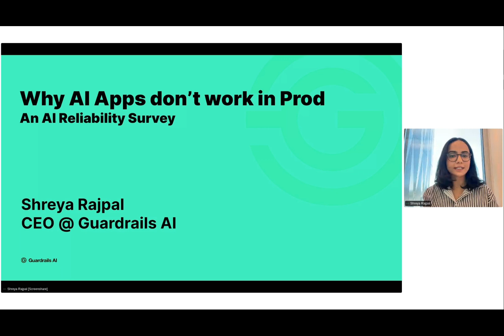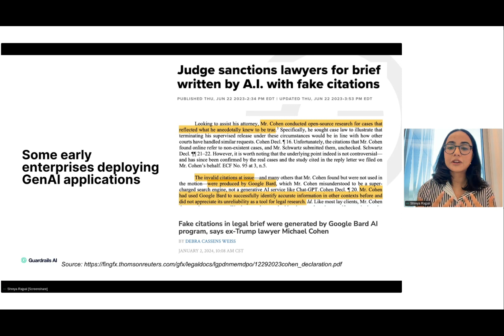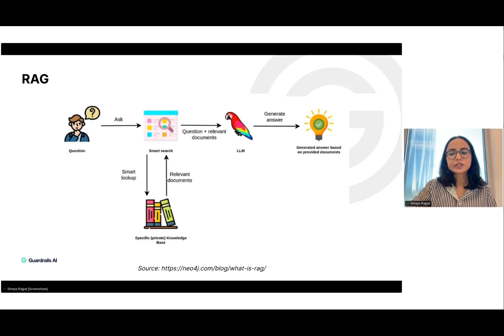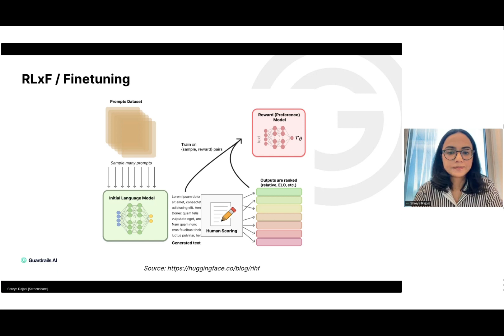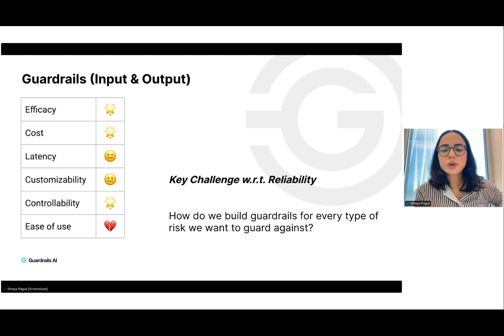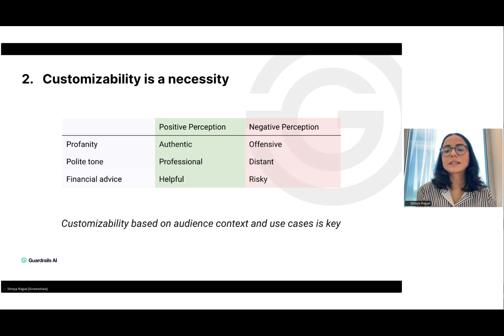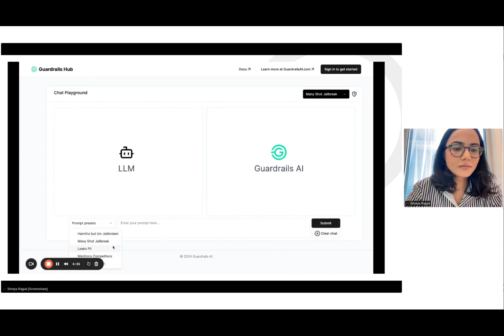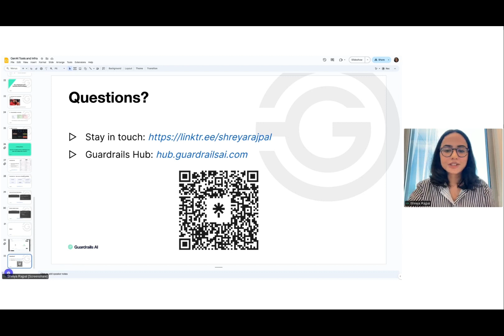Why AI apps don't work in prod: AI Reliability Survey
Speaker: Shreya Rajpal, CEO, Guardrails AI

Despite the initial frenzy around the impact of AI on software projects, the actualized impact remains limited. This is in large part because AI has inherent variability which makes engineering orgs stumped with the dreaded question "how do I know it won't break in prod even though it works in dev". In this talk, Shreya will cover why reliability for AI engineering is hard, a survey of techniques for improving reliability and lessons from solving reliability for AI engineering for the last 18 months.